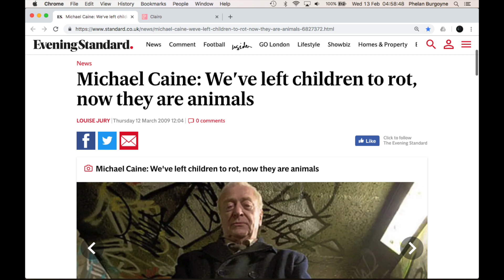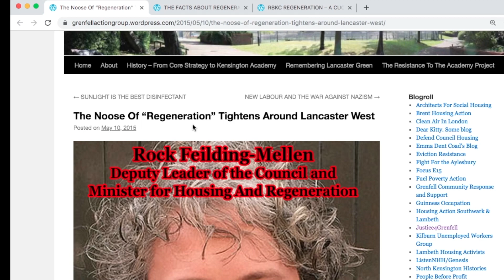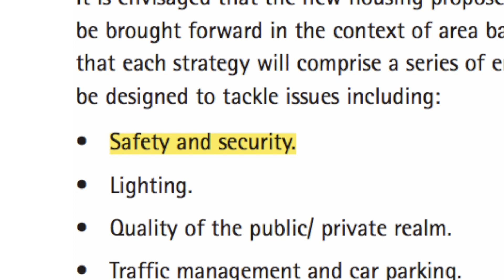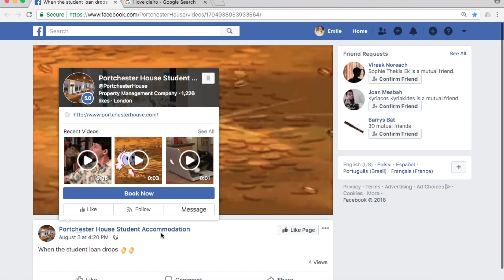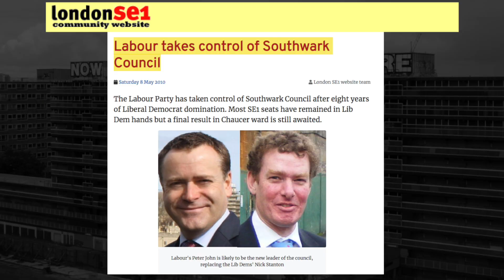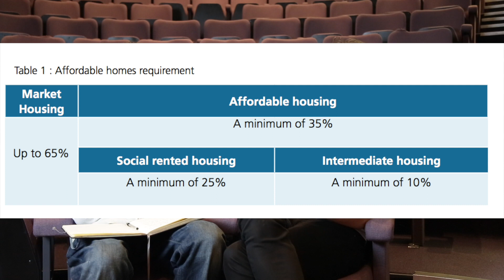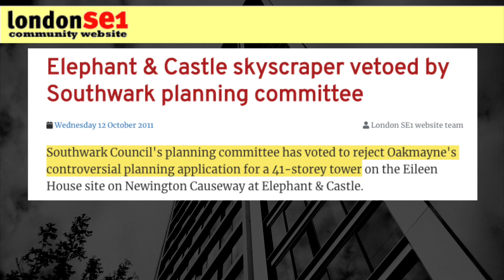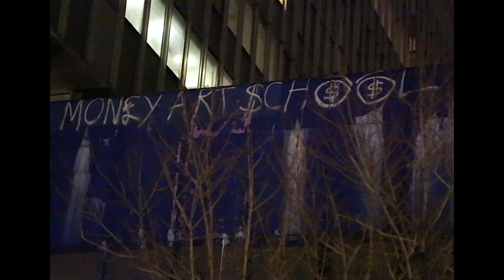Why Do Elephants Keep Developing? (Part 3/5) - documentary series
part 3: THE COUNCIL

Viability assessments. Regeneration initiatives. Local planning frameworks. Can you think of sexier words in the english language?

WHY DO ELEPHANTS KEEP DEVELOPING - a five part documentary series that takes a deep dive into London's biggest 'regeneration' project at Elephant & Castle.

new episode dropping every day

a series by emile scott burgoyne
voices by james anthony-rose & emmy yoneda
original music by lucy ludlow
camera by patrick brooks, cath shayler, katie edwards, emile burgoyne, toye brimah